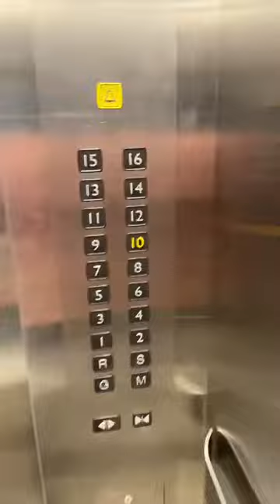Makkah Hotel Miaad Al Majd (Jawharet Al Majd) (Dairy Al Majd) Makkah Luxury Hotel Inside View